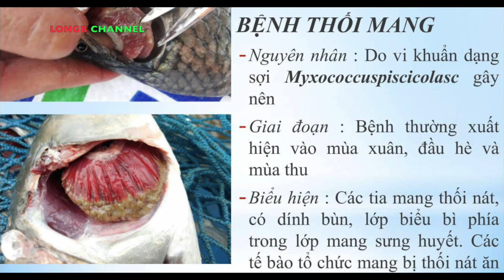Phân biệt bệnh thối mang, nấm mang và sán mang ở cá KOI